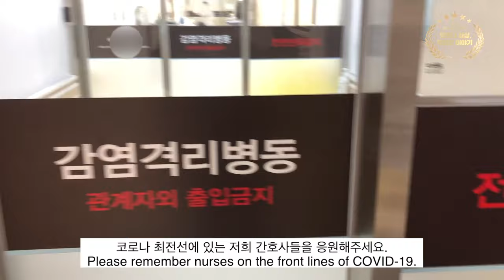[2021 문화백신 영상 공모전 대상] 코로나일상 간호사 이야기 / 이승희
[2021 문화백신 영상 공모전] 대상 수상작🎉🏅

땀 흘리는 모습이 아름다운
음압 격리 병동 간호사의 코로나 일상!

고글 속 붉은 자국에
마음이 아파지기도 하는데요,

이들의 노고에 감사하며
영상을 시청해보는 것은 어떨까요?

코로나 일상, 우리의 이야기
2021 문화백신 영상/수기 공모전

▶ 응원 이벤트
코로나로 힘든 일상을 이겨내고 있는 동영상 주인공들에게 응원의 댓글을 남겨주세요! 추첨을 통해 20분에게 문화상품권 1만원권을 선물합니다🎉

✔참여 방법 : 유튜브에 댓글 남긴 후 네이버폼 작성
✔이벤트 기간 : 1월 18일 ~ 2월 6일
✔당첨자 발표 : 2월 8일(화)
✔여러 동영상에 댓글을 남길 수록 당첨 확률 UP!
✔유튜브에 남기신 댓글만 카운트 됩니다.
✔영상은 유튜브 한국문화예술위원회 혹은 인생나눔교실 채널에서 확인 가능합니다.